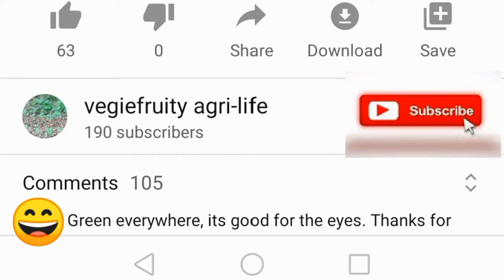Squash(Kalabasa) Hand Pollinating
Pandemic Survival Skills sa HIRAM NA LUPA
Backyard Gardening A to Z
Squash Problem Solution
Can't bear fruits solution